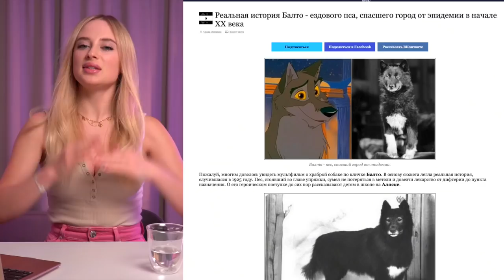КТО БЫСТРЕЕ?? ОЛИМПИЙСКИЙ ЧЕМПИОН vs БАГГИ vs СОБАЧЬЯ УПРЯЖКА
Сегодня в этом видео будут соревноваться Саша Легков - Олимпийский чемпион по лыжным гонкам, Тимофей на мощном багги с 245 лс, стоимостью 5 млн рублей и собачья упряжка из 6 хаски во главе с Серёжей. Это будет серьезная схватка, ведь проигравший должен будет выполнить ооочень неприятное задание…

Кто же заберёт первенство, а кто будет проигравшим? Сейчас узнаем.
Вы готовы? Поехали!